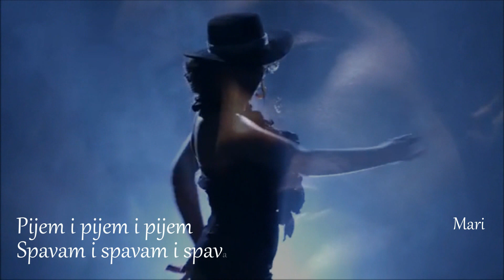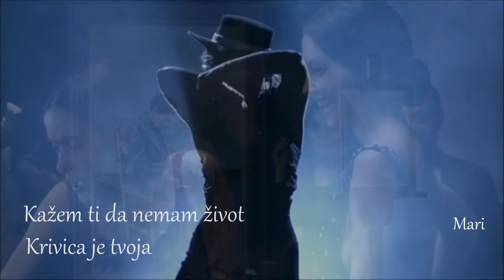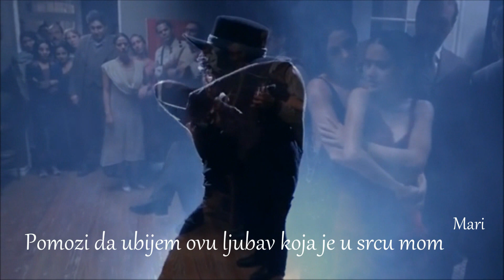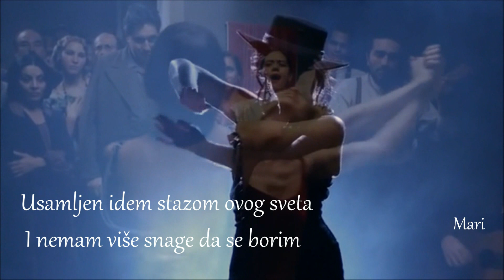Yasmin Levy ~ La Alegria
I drink and drink and drink in order to forget you
I sleep and sleep and sleep so that I don't think of you
Damn world
To live to pay for the sin of loving you
Damn you
Let go of me

I'm telling you, I have no life
And it's all because of you
My nights are just like my days
Full of loneliness
Oh, My God
Help me kill this love
That's in my heart
You, Holy God, save me

Alone, walking on the roads of this world
I have no more strength to fight
I thought loving you was the cure of pain
But the pain grew bigger and bigger
I'm leaving you for good, my life, but don't ever forget
That I'm a man who existed in your life
I'll offer you the song of my life, forever
Until the day I'll die

purpose of entertainment and enjoyment for beautiful music.
If it is necessary to remove it will be removed. THANK YOU !!!